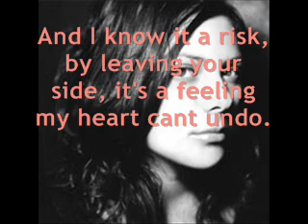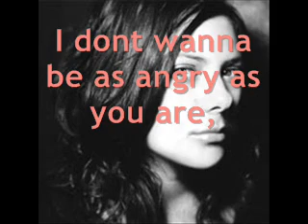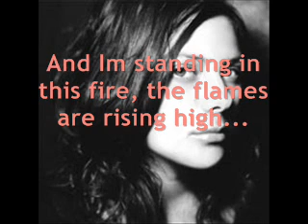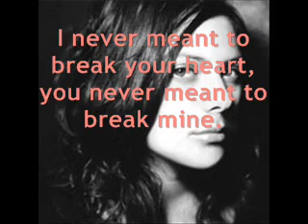Anika Moa- Standing In This Fire *WITH LYRICS*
Ive loved this song for quite awhile, so ive made a lyrics one because I think the words really express what shes feeling, so i HOPE YOU ENJOY, please inform me if there are any lyric mistakes!

Luv jade